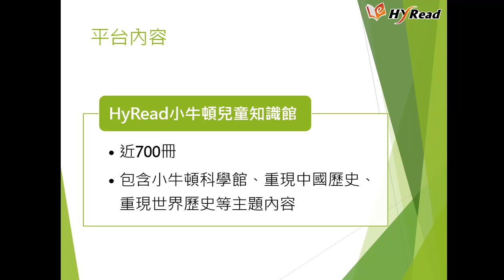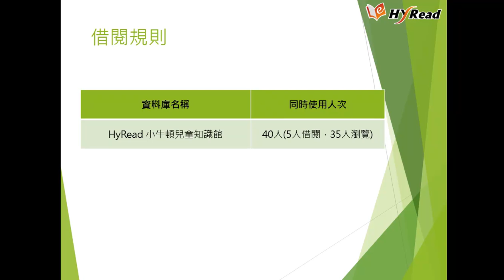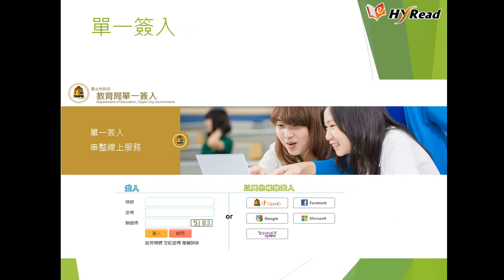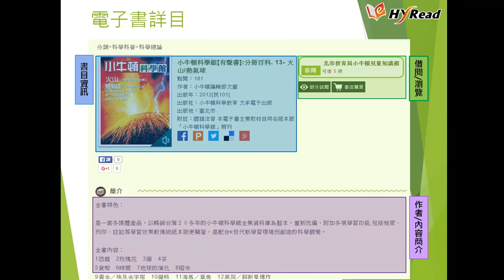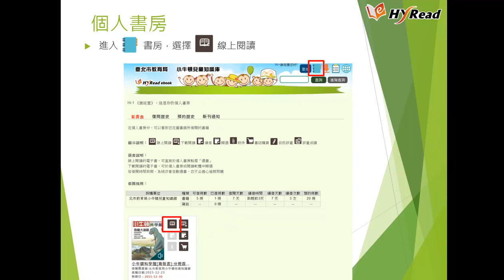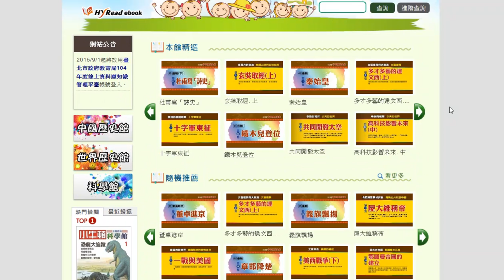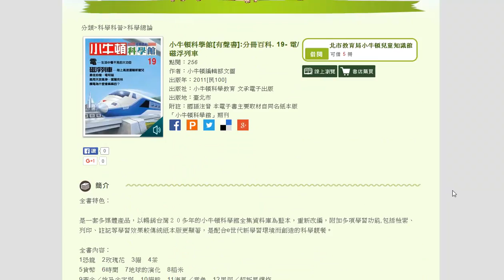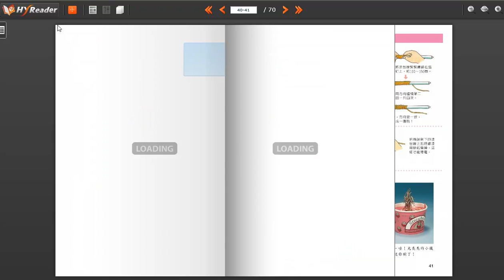HyRead小牛頓兒童知識館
2015台北市政府教育局